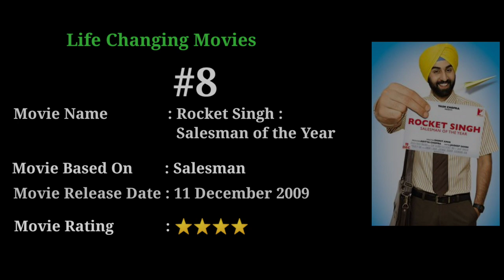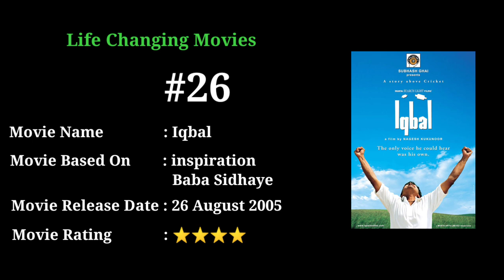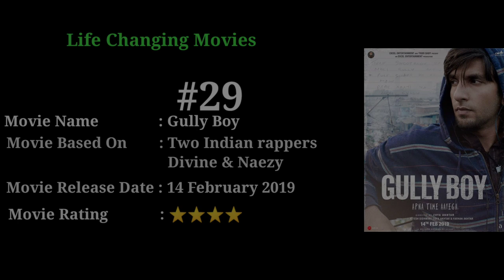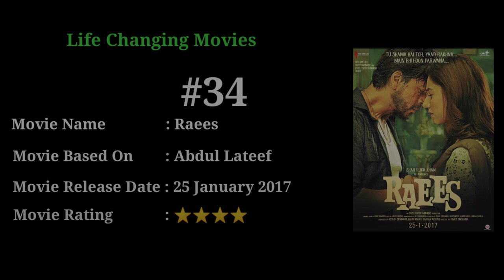35 Life Changing Movies for Entrepreneur, Business, Investors & Players by Knowledge is Part of Life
Video Description :-
Is video main 30 Bollywood Life Changing Movies ke bare bataya gaya hai sath sath movies ko kitni rating mili hai movie konsi date ko realise hovi hai movie kis par Bassed hai ye sab jaankari milegi apko iss video me

Background Music

Data Source :- Internet & Movies